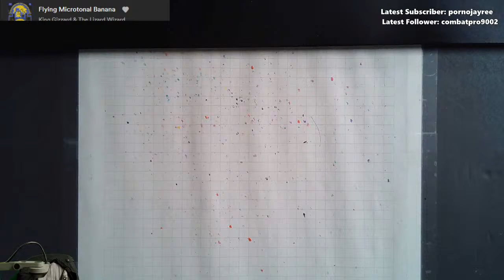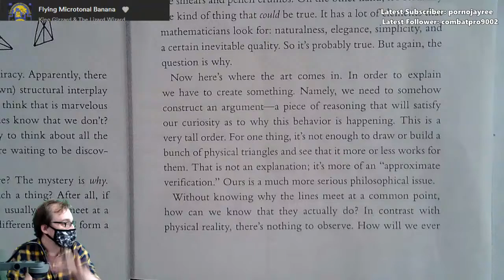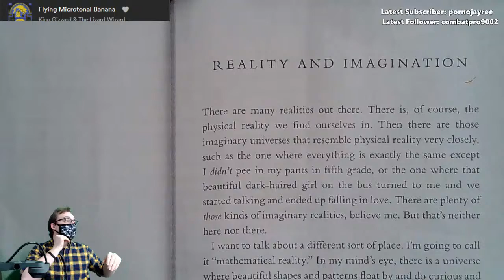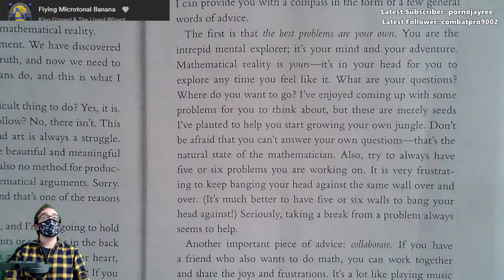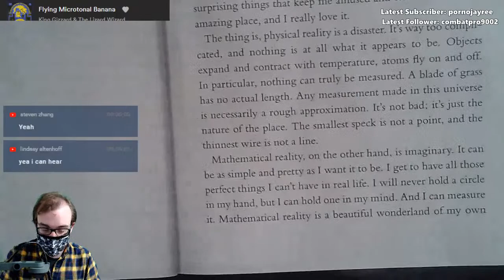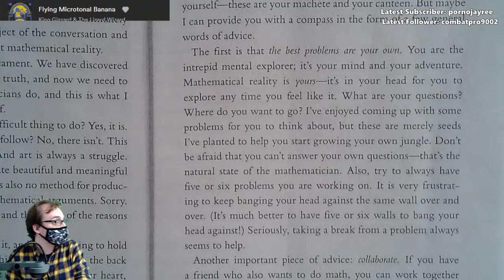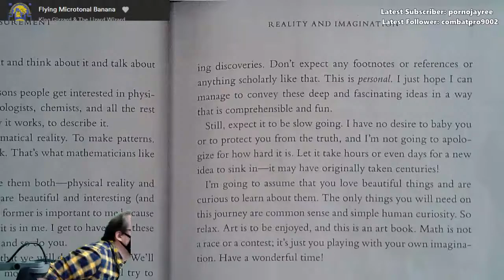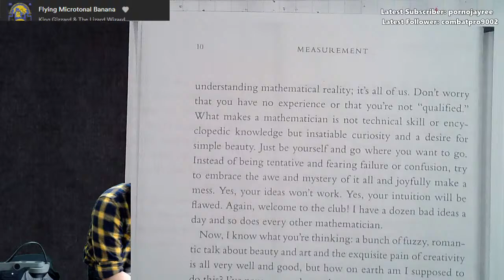9/8/20 Lockhart's Intro to Geometry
Excerpt Reading From Paul Lockhart's "Measurement".  Starting Geometry off proper.